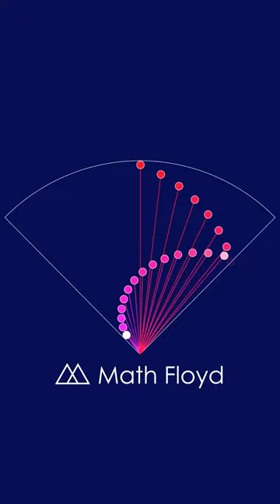[Headphone On] MAGICAL PENDULUM SOUNDS